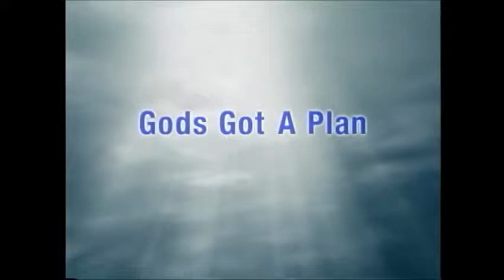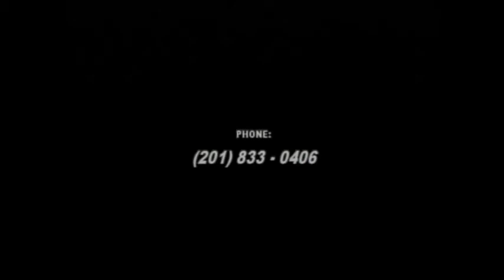Offence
Offence will come to all men, it's not what happens to you, it's more about how you respond to the offence. Ephesians 4:26-27 says, "Be angry, and sin not, let not the sun go down on your anger." 27. "Neither give place to the devil." It's not what goes in a man that defiles the body, it's what is said out of his mouth that will defile the man. A Believer is call to be a doer of the Word... Hurting people hurt people and it's usually that person whom they love.